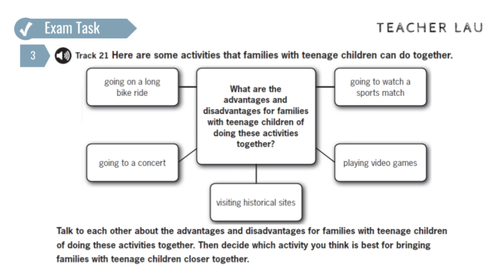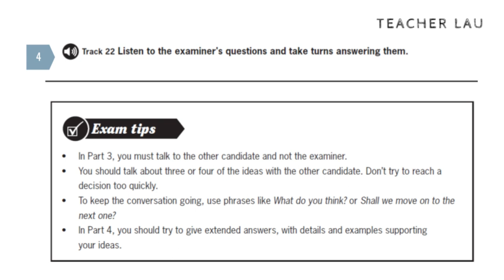B2 Exam Booster - Speaking P3&4 WS2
FCE B2: Speaking Parts 3 & 4 from Exam Booster First and First for schools 2017